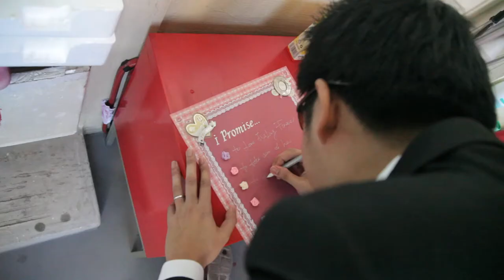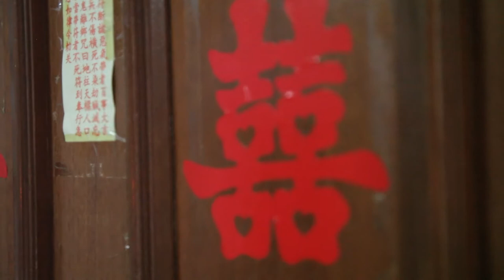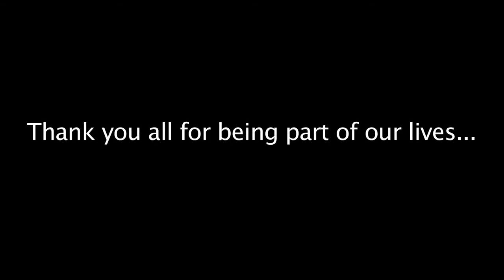Chee Siang and Jia Ling's Wedding 310814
The special day of this lovely couple Chee Siang and Jia Ling on 31st August 2014.

Special thanks to all friends and families, brothers and sisters for giving your blessings to this blissful marriage.

God bless this newly weds!!!

Big Rei Productions ®